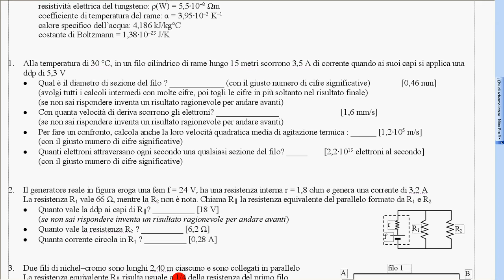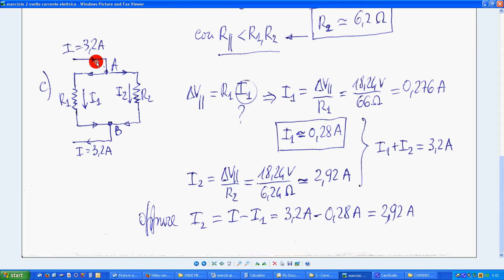44 esercizio 2 svolto corrente elettrica c